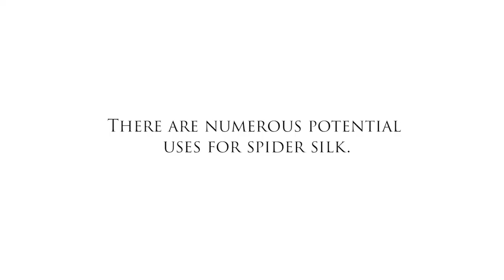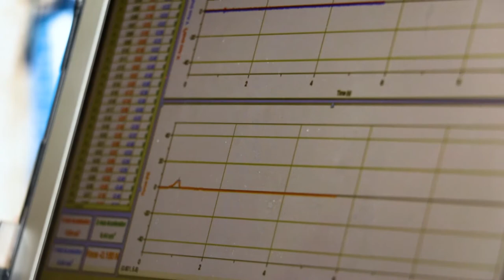Spider Silk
Spider silk is the world’s strongest natural fiber known - it is incredibly durable but also extremely lightweight and flexible. One strand of spider silk is one-tenth the thickness of a human hair, and its flexibility resembles that of thread. These qualities are unmatched by other fibers, such as cotton or nylon, giving it a wide variety of industrial applications. The value of spider silk is increased by the fact that it can be a renewable resource.

RTPI conservation staff works with the Forman School during research expeditions in Costa Rica to explore the potential to “farm” Golden Orb Weaver (Nephila clavipes) spiders for their silk – an endeavor which could not only benefit the spiders by improving their creepy reputation, but also provide an alternative to more detrimental uses of rainforest resources which often result in the destruction of vital habitat. The ultimate goal of this project is to establish a fair trade between local farmers in Costa Rica and a new sustainable industry.